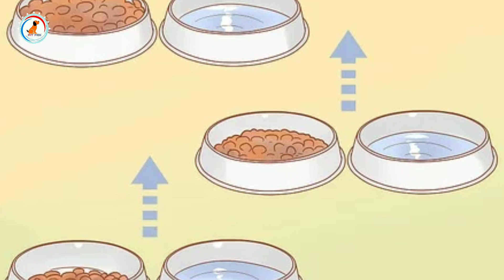Dog food बार बार बदलना सही है या नही ? / In Hindi / puppy food tips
Dog food बार बार बदलना सही है या नही ? / Dog Food information / In Hindi / puppy food tips

Hello dosto aaj me aap ko Bata be wala hu agar aap apne dog ka food bar bar change karte ho tho Kya problem hoti hai ya fir agar food change kare tho kis tarah se Kare ye sab aaj iss vid video ko like share subscribe jarur karna

Hello you can visit Amazon Dog Product page for shop anything for your 🐕 dogs